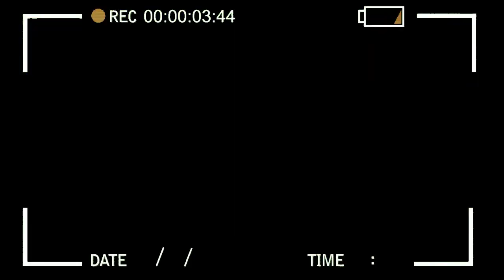🔴MABE EKOTI, BAPUPULI SILA BISALU NA PASI NA MAWA+ DÉNIS LESSIE BAKANGIYE NDOKI 😭